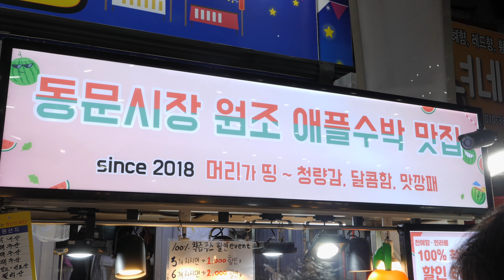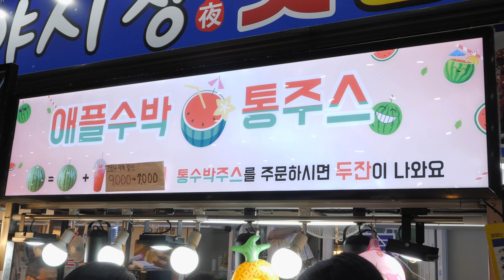mini watermelon, pineapple juice / korean street food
제주도 동문시장에 가면 먹을 수 있는 미니수박, 파인애플 주스 - 애플수박통주스
mini watermelon 2cup 7,000KRW   |   pineapple 2cup 8,000KRW